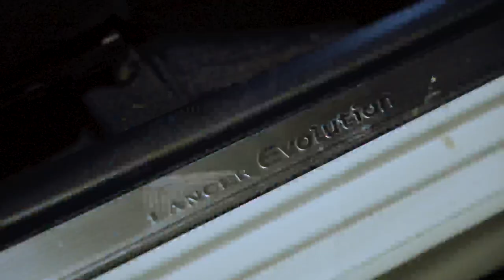Evo 9 Wagon Tearing Through Sydney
Built By Yakuza Motorsports This Eco 9  Is  a head turner & was a lot of fun to shoot.

Big Thanks To Tony From Yakuza Motorsports